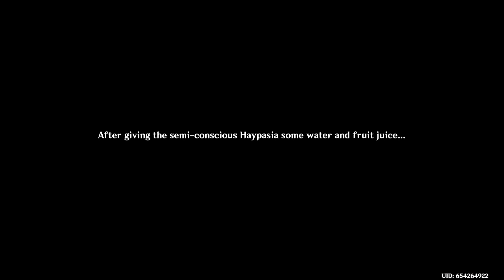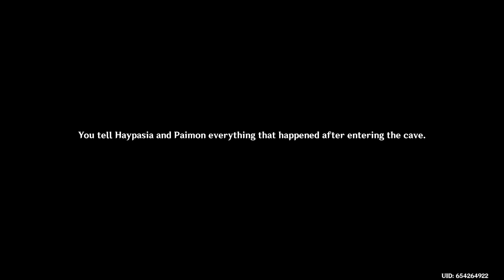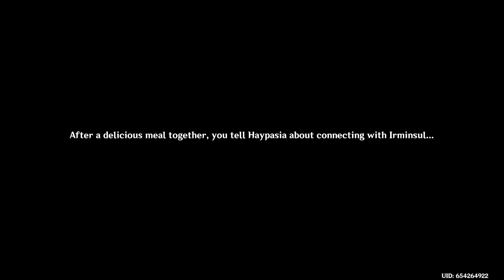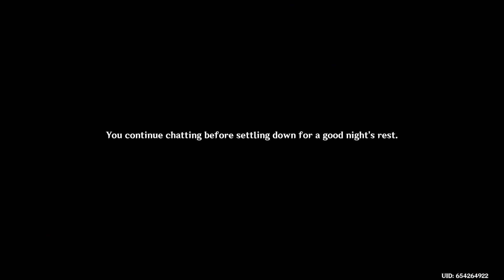Genshin Impact | Sumeru Story Quest 4: Saving Heypasia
After going on a mind trip, we save Heypasia